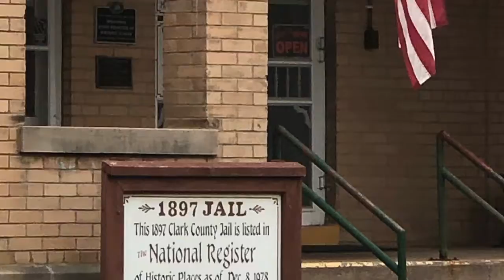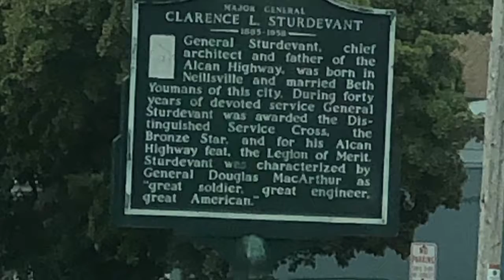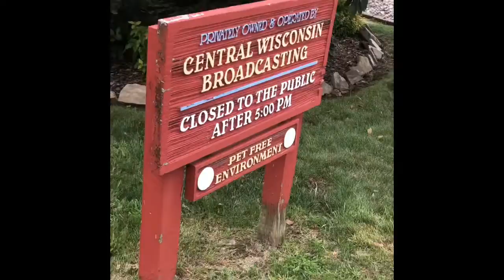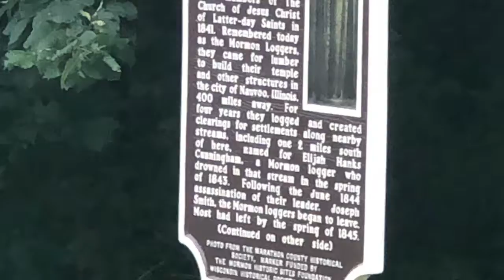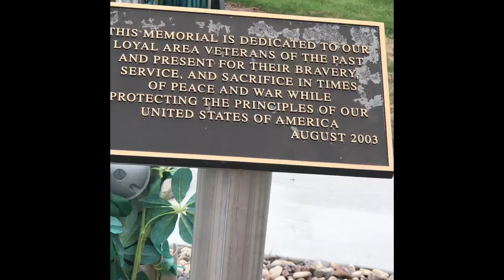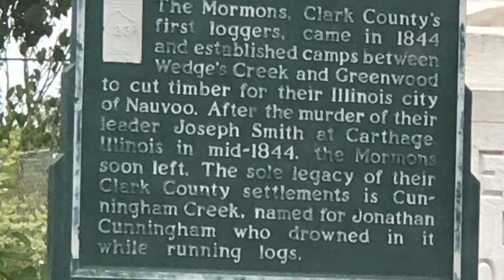Roaming Clark Co.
We spent our anniversary driving around Clark co. We went to Neillsville and Loyal and Greenville and a few places in between. Fun time.